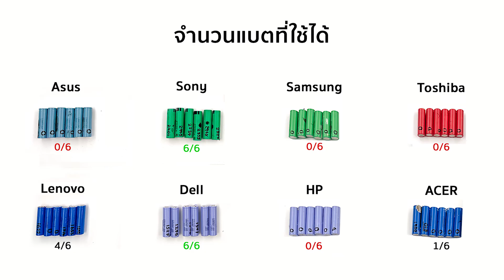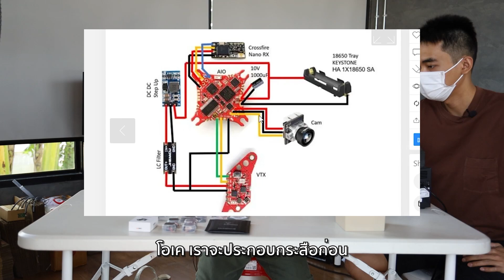แกะแบตมือสองทำโดรน บินขึ้นไหม!?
หนึ่งในสิ่งที่ผมอยากลองทำมานานแล้ว
คือการแกะแบตเสื่อมเก่าๆ มาลองสร้างของใหม่ๆดู
วันนี้อุปกรณ์ครบละ จัดซะหน่อย!